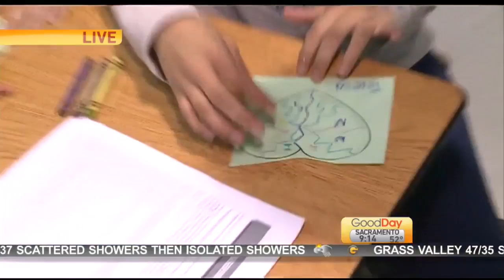Kindness Week Pt. 2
Local school kids are battling bullying with a “Great Kindness Challenge”.